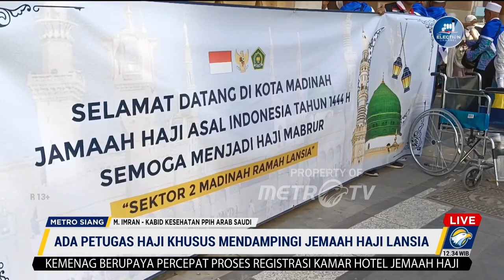67.000 Jemaah Haji Merupakan Lansia, Jadi Tantangan Bagi Petugas Haji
MetroTV, Setidaknya ada 67.000 Jemaah Haji Indonesia merupakan Jemaah Haji Lansia. Oleh sebab itu pelayanan Haji Tahun ini mempunyai Tag line "Haji Ramah Lansia." Banyaknya jemaah Haji Lansia tersebut menjadi tantangan tersendiri bagi para petugas Haji untuk bisa selalu mendampingi hingga membantu menjaga kesehatan dari para Jemaah. Lalu apa saja yang menjadi tantangan bagi para petugas dalam menjalani tugas tersebut?